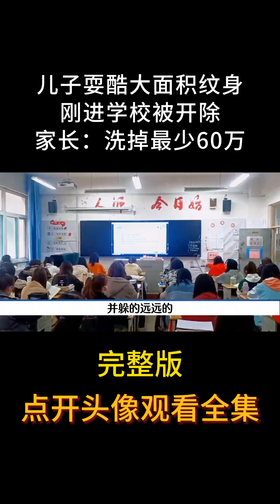儿子耍酷大面积纹身，刚进学校被开除，家长：洗掉最少60万 儿子耍酷大面积纹身，刚进学校被开除，家长：洗掉最少60万#纹身